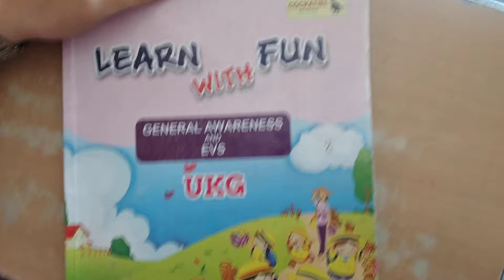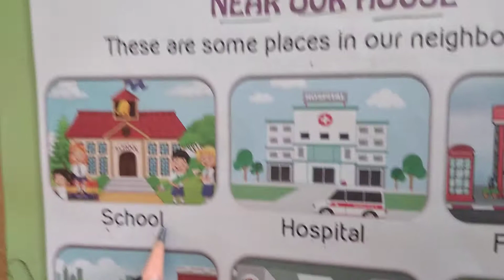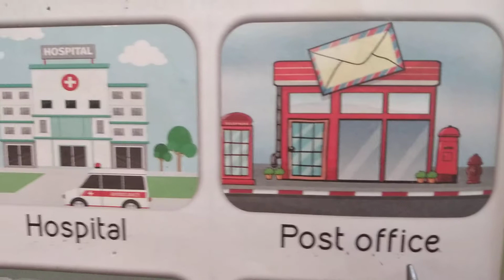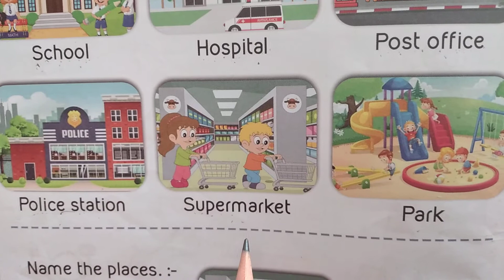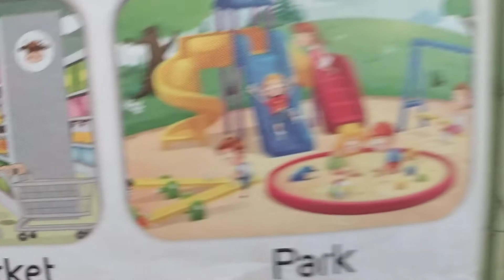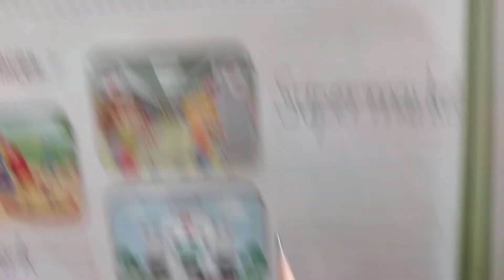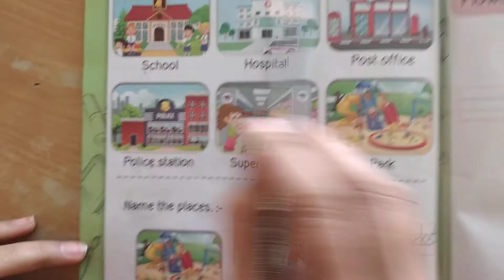Sr k.g - ( Book no -8 Do it page no - 52 c.w )